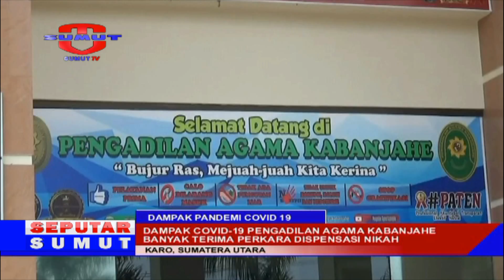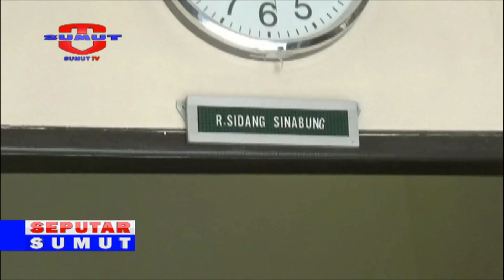DAMPQK COVID 19 PENGADILAN AGAMA KABANJAHE BANYAK TERIMA PERKARA DISPENSASI NIKAH